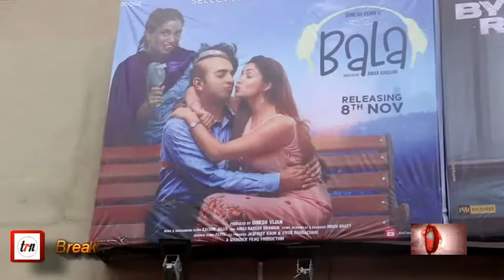First Day First Show Review Public Review Of Film "Bala" Ayushmann khurrana, Yami, Bhumi